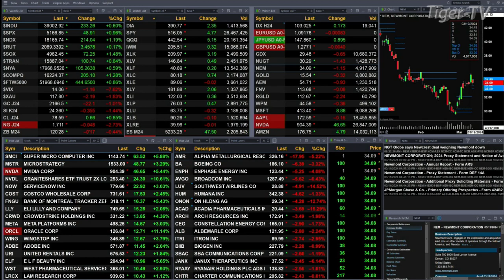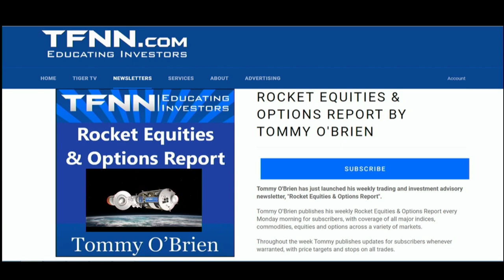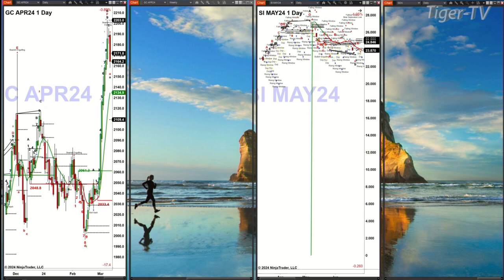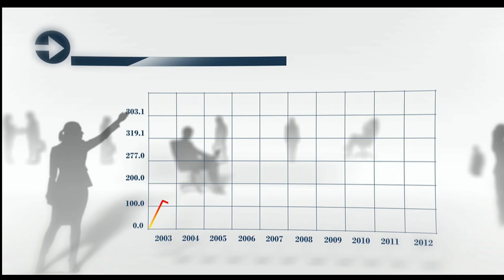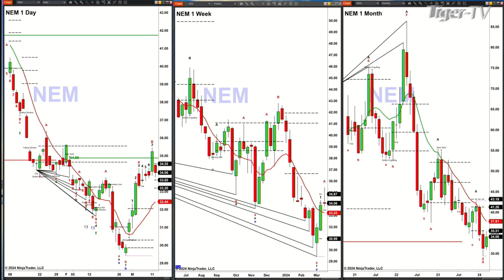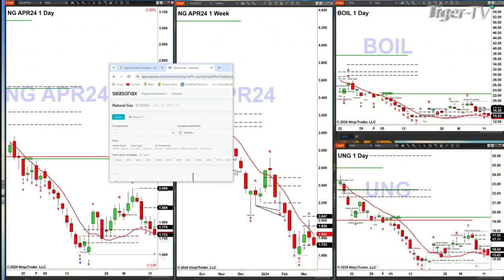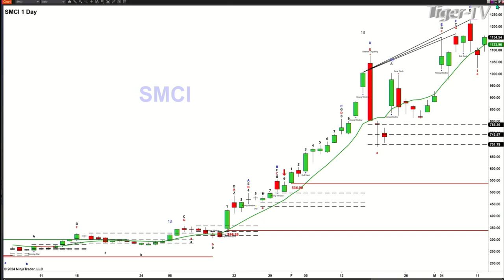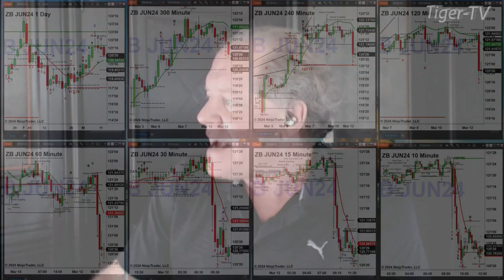March 12th, The Trader's Edge with Steve Rhodes on TFNN - 2024